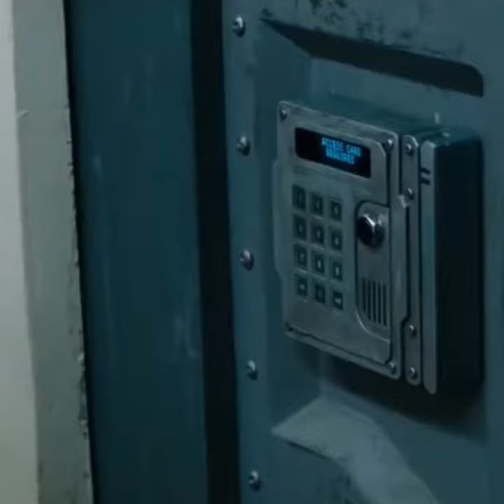Maze Runner Edit